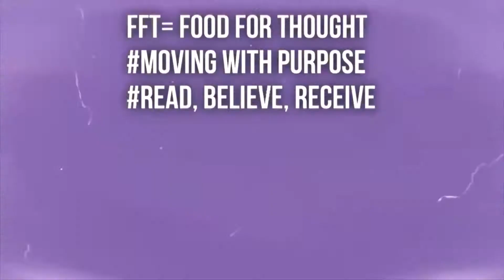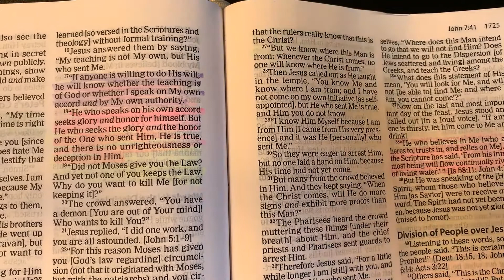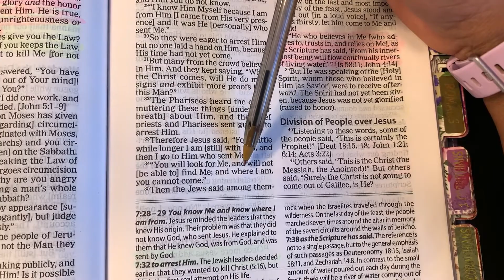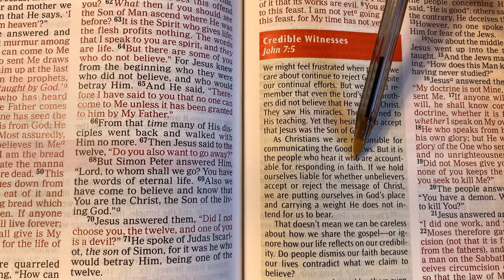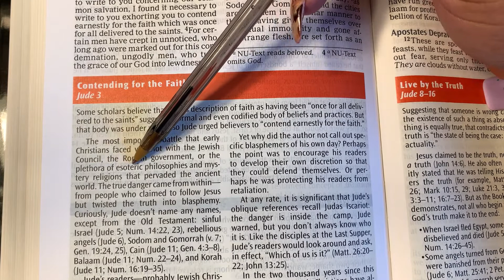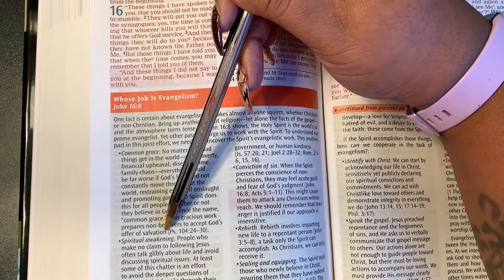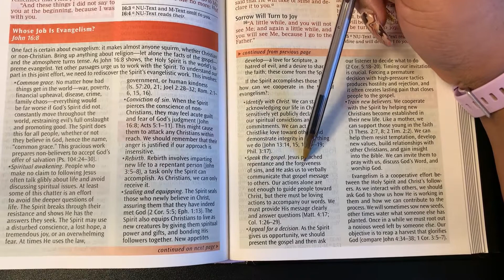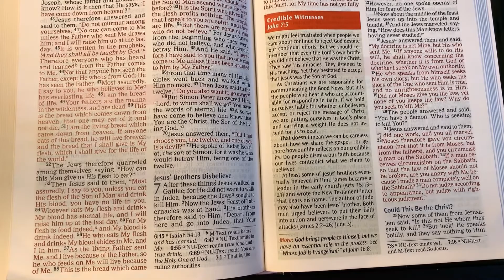STUDY WITH ME CHAPTER AND VERSE: READING ALL JOHN 7// FOCUS JOHN 7:5 CREDIBLE WITNESSES//EVANGELISM